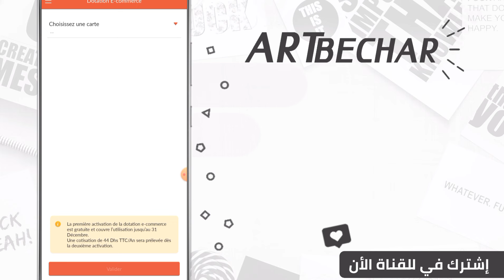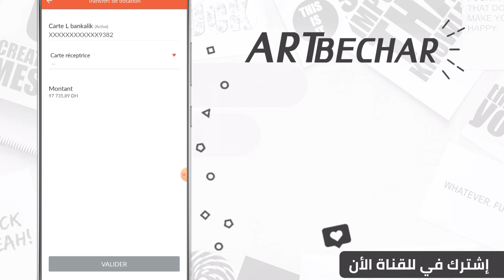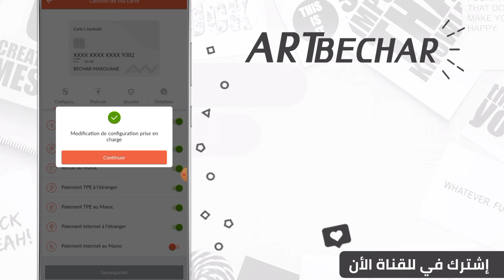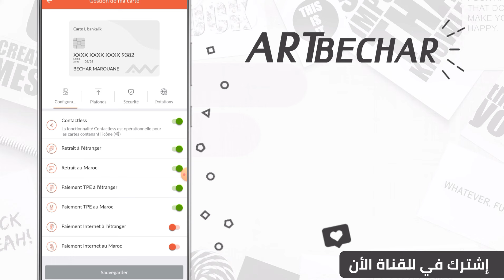كيفاش نفعل ولا نوقف دوطاسيون E-Commerce في التجاري وفابنك 2024 💳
سلام سلام 👋
فهاد لفيديو شرحت طريقة تفعيل و توقيف الدوطاسيون في حساب التجاري وفابنك أو L'bankalik من التطبيقات بجوج باش نعرفو الطريقة الصحيحة فسنة 2024 بعد التحديثات لي قامت بيها البنكة،

• RIB BANCAIRE ▼
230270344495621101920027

MAROUANE BECHAR

• CIH BANK ▼
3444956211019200